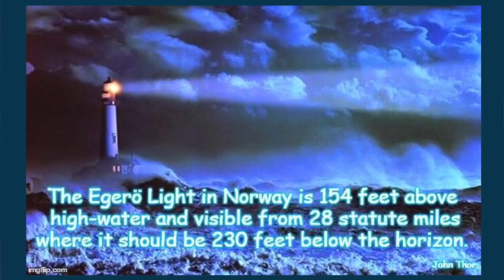US FE Court Case Withdrawn Citing it is Impossible to Prove Globe Earth!